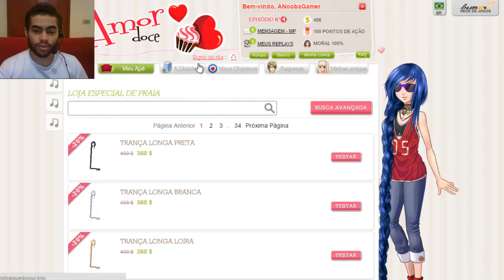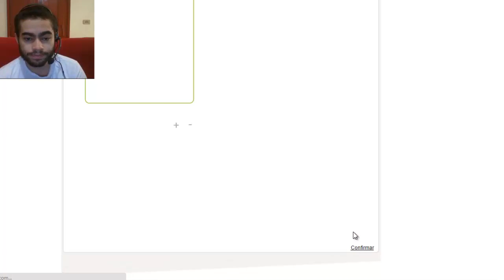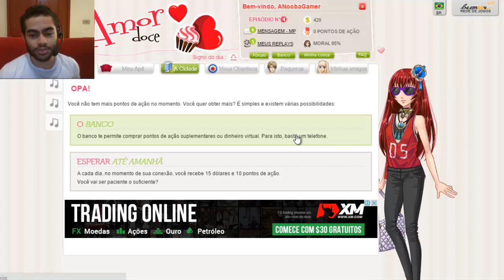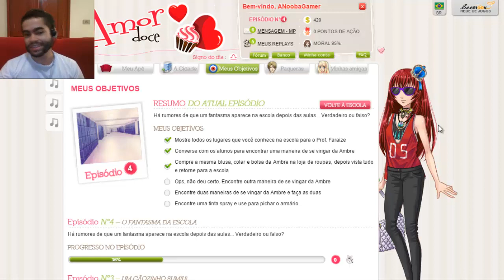AMOR DOCE #6 - VINGANÇA CRUEL CONTRA A AMBRE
E ae galera tudo certo com vocês? Hoje trago mais um vídeo de um jogo diferente. Dessa vez continuamos nossa saga de "paqueras" em "Amor Doce".

Música da intro por:  Alex Beroza